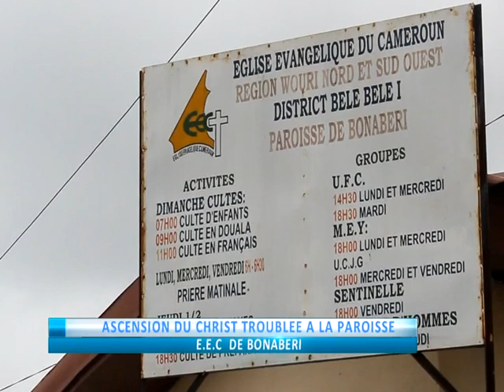papier ascension troublée à EEC bonaberi fotué